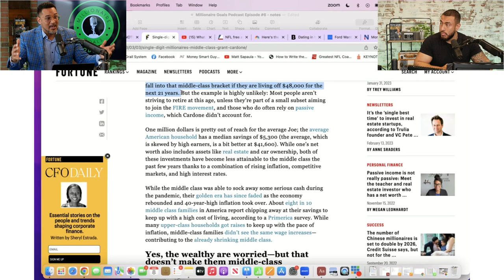"Millionaires Are Middle Class!" - Reality of Being a Millionaire in Today's Society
In this clip, Matt Sapaula and Milton Alvarez talk about the reality of being a millionaire in today's society.